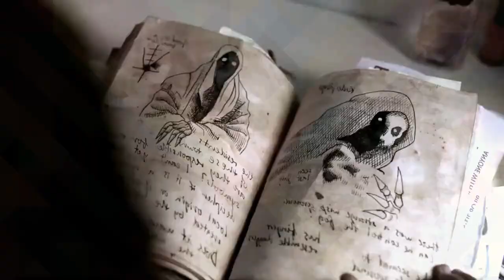🎥 Kinderfanger, 2023 - Official Final Trailer [FULL HD] - Crypt TV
Full version of the film in our telegram channel:
Film number: ID 362
🎬 Genres: Horror

Children are disappearing in the neighborhood, and it seems that the only one who cares about this is Olivia, a teacher from the extracurricular activities center. She worries that her beloved student has disappeared somewhere and, going in search of him in a local park, sees a certain terrible creature there. Soon, a stranger Wallace appears in the city, who has been trying for many years to find the so—called child abductor - a monster who chooses children from dysfunctional families and subjugates them to his will.